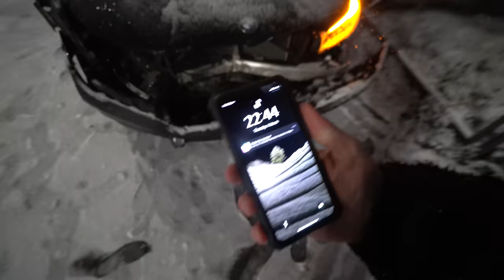LA UN PAS DE MOARTE - ACCIDENT DAUNA TOTALA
Sebi Crisan - Instagram/Tiktok: @SebiCrisann

Mitzuu - Instagram: @Mitzuun1  TikTok: @Mitzuu_

Ariana - Instagram: @Ariana.mtzz  TikTok:  @Arianaa.Mtzz